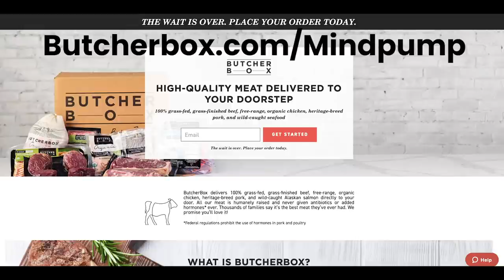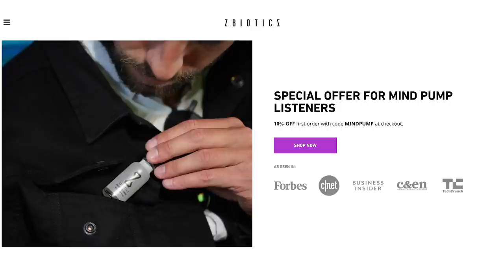#1334: How to Lose Stubborn Belly Fat, How We Use Fitness Trackers, Eating for Your Blood Type &More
* A new tool for your tool. (4:56)
* Blood thinners and coronavirus. (12:33)
* Are Americans losing the allure of living in a city? (16:00)
* Alcohol consumption’s correlation to the increase in gun sales. (21:23)
* Bankruptcy casualties. (29:13)
* Sex in the COVID-19 era. (31:39)
* The detrimental effects of shelter in place on our loved ones. (34:09)
* Parler, not so unbiased media. (40:35)
* Quah question #1 – I have been in a deficit for many weeks and have been seeing results, but I can’t seem to shed the last few pounds of body fat to see my abs. Where do I go from here? (43:09)
* Quah question #2 – What are your thoughts on fitness trackers? How do you think they are best used? (48:13)
* Quah question #3 – Any thoughts on eating for your blood type? (57:39)
* Quah question #4 – What makes you most proud to be an American? (1:04:22)

Shockwave Therapy for Erectile Dysfunction: Does It Work?

Baxter India's oXiris gets approval for treatment of COVID-19 patients: Here's how blood purification therapy could help with symptoms

Are you moving to another city? Tell us your story

Research Tentatively Links COVID-19 Gun Sales Spike To Increased Violence

Sex and the coronavirus: How to stay safe while getting intimate

Weight Loss 101: What You Can Start Doing Daily To Help – Mind Pump Blog

Unplugged: Evolve from Technology to Upgrade Your Fitness, Performance, & Consciousness – Book by Dr. Andy Galpin

People Mentioned
Andy Galpin (@drandygalpin) • Instagram